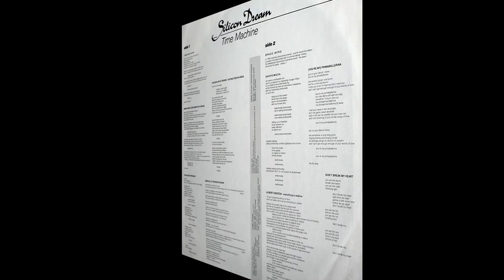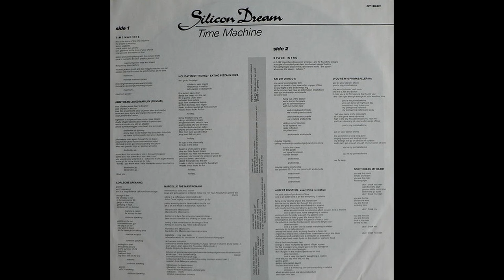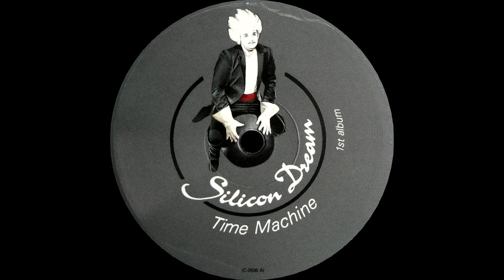SILICON DREAM - CORLEONE SPEAKING (THE CHICAGO-AGE) (℗1988 / ©2016)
1988 SILICON DREAM;
1988 BLOW UP, INT 145.531;
1988 BLOW UP, INT 445.531;
1988 BLOW UP, INT 845.531;
1988 GRIND, D-LP-1136;
2016 ELECTRIFY.

Real Name: KLAUS MUNZERT.

📖 Biography:

German singer, songwriter, composer and multi instrumentalist, born 14 July 1957 in Offenburg, Germany. He sang in various bands, studied economics in Freiburg and worked for two years at a record store. He was the label manager for ZTT Records and Island Records at that time, worked for U2 and all the other great artists. During the day he was busy with marketing-works, for example the organisation of TV- and Live-performances. At night he worked in the studio with his own music.

He created in 1987 in a Munich studio the SILICON DREAM, were Angelo and Danny as dancers and Klaus as the singer. He also was the producer of this project together with Daniel in a studio in Munich. The two dancers completed the picture and they featured on the band's music videos. Some live performances were on a tour through Germany and Belgium, and together with 16 Bit in France.

The meaning of the name is really simple: on the one side the "SILICON" - that means technology or progress. On the other side the "DREAM" - that means feelings and emotion. Simply the union of technology and emotions.

SILICON DREAM virtually developed in the cellar in a studio. Klaus was playing around with a sampler which was completely new at that time. This technology was brand new. Before these samplers were available you had to go to expensive studios and he had no money for this. Than, aforesaid samplers arisen and you could make music very simple with computers but also with real instruments. His music based on the model of KRAFTWERK and also DEPECHE MODE.

First and foremost what Klaus used the "EMU 3". That was a sampler. In addition he  worked with "Logic" at that time - and also today. The technology for the recordings was very simple. They played the music on they keyboards. Sometimes sung the songs late at night about 3:00 or 4:00 A.M.

The style of SILICON DREAM came to late - to soon for Dance Floor. Afterwards they called it "Europop" or "Eurodance", for Klaus it was simply "Dancemusic with lyrics." But first and foremost the music of SILICON DREAM was already a mixture of electronic music and Italo-Disco. SILICON DREAM was not only a studio project: the band also played live. Whereas "live" with such a electronic music means, that they were on stage with they sampler and computers but the singing was live. They made a Disco-Tour through Germany, France and Belgium at that time. That was a great experience.

To some extent, there were uniformities to the music of bands like 16 Bit and OFF. At that time the creators of both bands and Klaus have also got to know each other, and he was on tour in France together with 16 Bit. This was really very pleasant and very amusing. The common characteristic was that they have done all music for the discos.

Basically it brought fun to Klaus to dressing up: the people who known he, recognized he also with make-up. It was a big fun for he to dress he up and not go on stage normally. The figure "Marcello" was because Klaus a big fan of Marcello Mastroianni. This is anyhow "Rock'n Roll", because in a manner of speaking the whole life is a play.

The project SILICON DREAM had a lot of hits in the 80's and early 90's. The most notable single was "MARCELLO TJE MASTROIANNI" which spent four weeks in the German top 20, peeking at No. 15 in September 1987. The single also tied for No. 112 on the 1987 year end chart.

The album "TIME MACHINE" was released in 1988 - it was the first and only album. After that there were some more singles / maxis but no other album. Klaus honestly said, he don't know this any more: he suppose that the interest for the group had decreased. Then there were new musical directions and styles, and the whole Italo-Disco thing was regressive a little bit. At that time he have also already worked very much with pleasure in the studio and have done for example the project K2 and many other things. There was a lot of work for he and sometime the air was out with SILICON DREAM - he had this feeling at that time. However, then this was also a time thing, because the day has only 24 hours. Klaus still produce music and work for other artists as a producer. In addition, he working for a record company in the scope "artists and repertoire", that means he searching for new artists and hits.